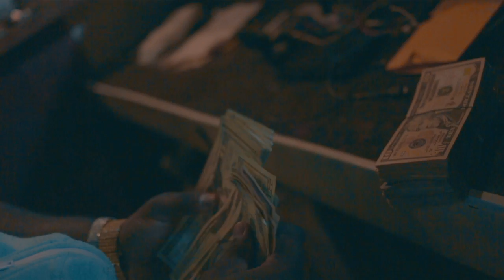D'Black - Time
Directed & Edited by: Dj Young Samm